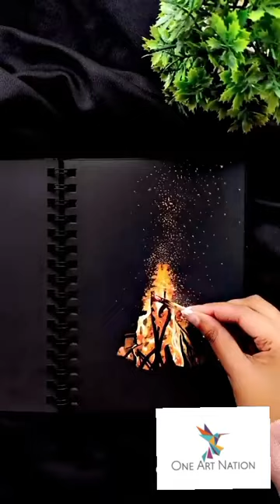Fire🔥🔥 art painting paintingoftheday acralicpainting fireworks holi creative new viral